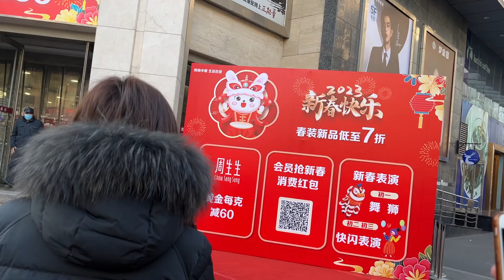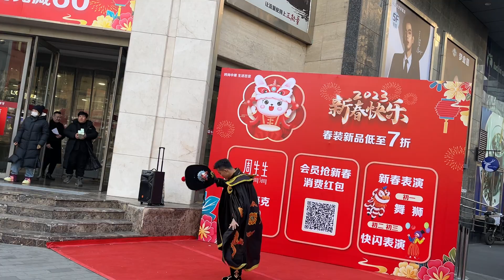天津滨江道大年初二大家看表演